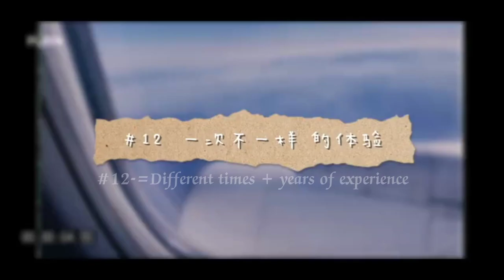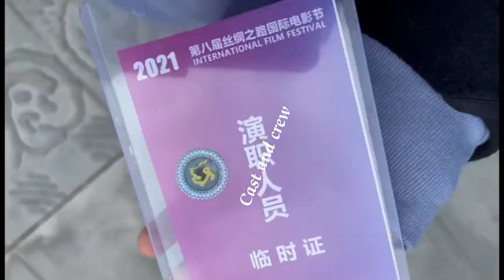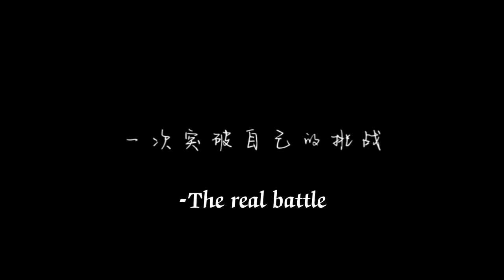Vlog #12 Different times + years of experience Cici's vlog update with Sub English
2021更更# Welcome to 徐若晗的vlog#, this is a challenge to break through! 😎🔎The process is like this..

Xu Ruo Han Cici's 🎥